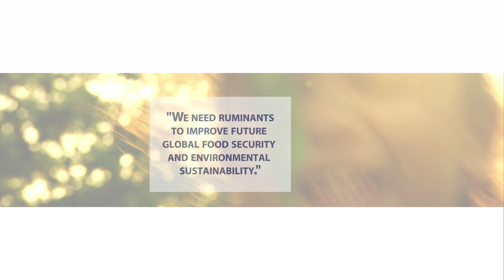The need for ruminants for sustainable food production | Selko Feed Additives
Discover why ruminants are essential for sustainable food production in our latest video. Learn how these incredible animals have developed regulatory mechanisms over millions of years, allowing them to transform non-edible food sources into nutritious milk and meat. With a growing world population and limited resources, understanding and utilizing ruminants efficiently is key to reducing our environmental footprint and meeting future food demands. Watch now to explore the vital role ruminants play in sustainable agriculture.